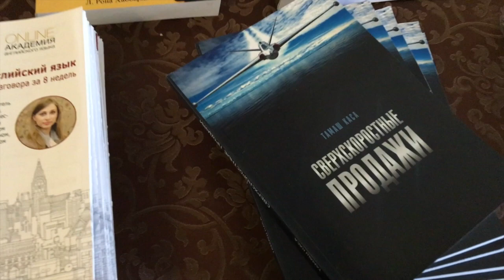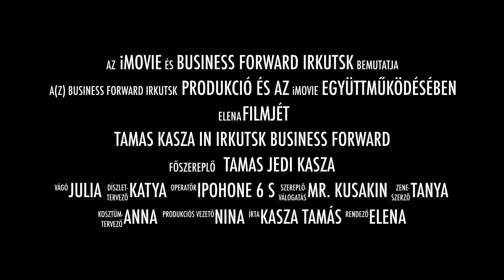TAMAS KASZA in Irkutsk BUSINESS FORWARD